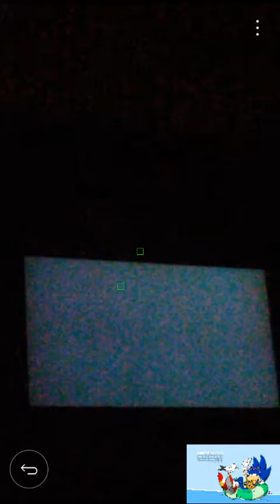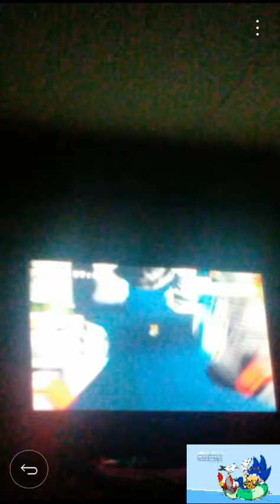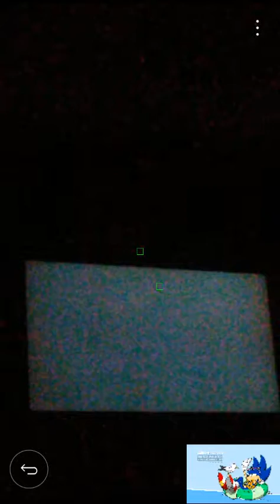Sonic Adventure DX (GC) part 35- Tails Sub Games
Wii games will move back to the middle room after this. Part 35. We do the Sub Games for Tails